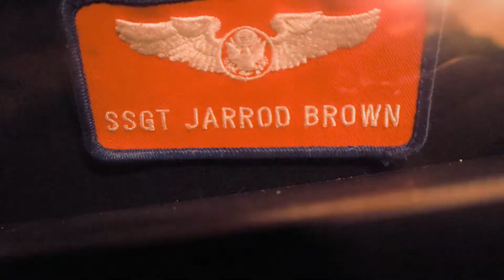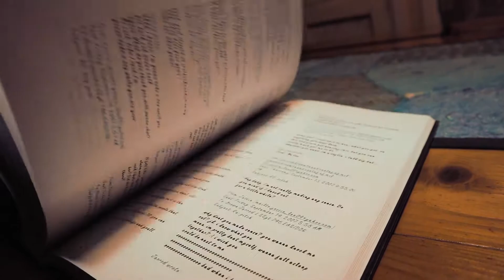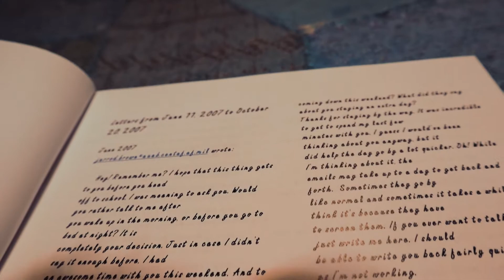Dating Through a Deployment | Our Long Distance Relationship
One of the greatest boosts to our relationship was Dating through a deployment (or dating while i was deployed with the US Military). A long distance relationship can actually be good. Most may thing that this would be something that would set a relationship back, but we believe that God used it to develop a deeper level of communication. We were not able to rely on the physical attraction element of our relationship or let ourselves be motivated by hormones. Instead, we talked... about everything. Marriage, beliefs, religion, Jesus, kids, likes, dislikes, random thoughts, greatest struggles, greatest desires...

We talked about everything!

Many years later, Jessie would create a book out of all the correspondence, and give it to me as a token of our love. The book several inches thick and reads like an insecure novel. Yet, it is a portion of our story and it helped to get us here today.